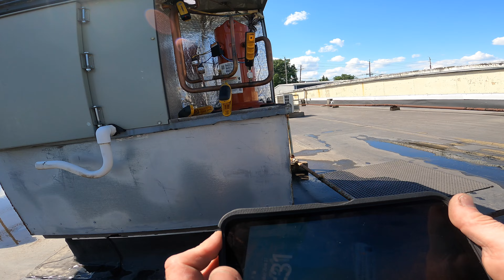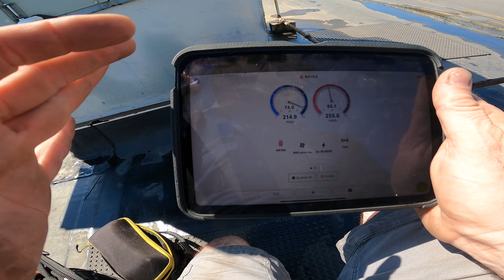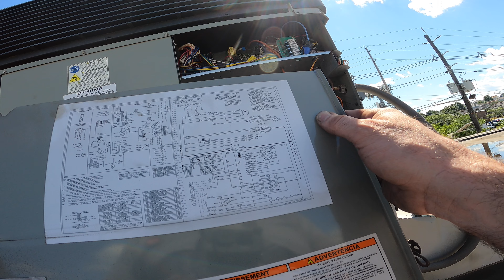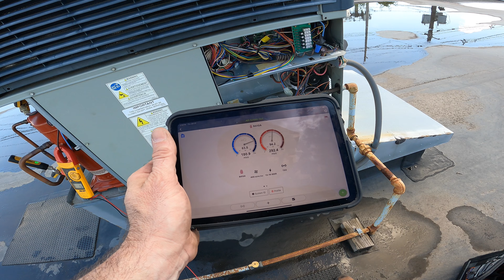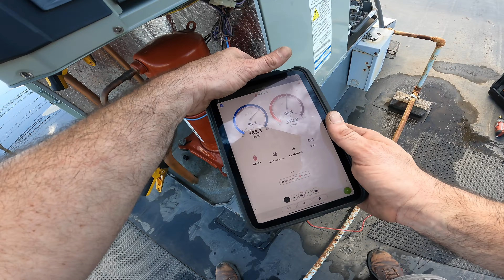Return to Troubleshoot AC Compressor with Open Windings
I was doing an AC maintenance and ran into this packaged AC not cooling. Found the compressor not running and windings open. The air conditioners compressor was extremely hot. I return the following day to see if windings closed. Also troubleshoot the faulty compressor.
When I approached the air conditioner, first thing I did was turn on the power at disconnect. I heard the compressor start up and run. I noticed the suction line was warm. I checked pressures and they were about equal. The compressor didn’t sound good. I changed the power/ phase into the units contactor, to see if the compressor was running out of phase. After this the compressor started pumping correctly. The compressor was out of phase. After the video I cleaned the condenser coil.